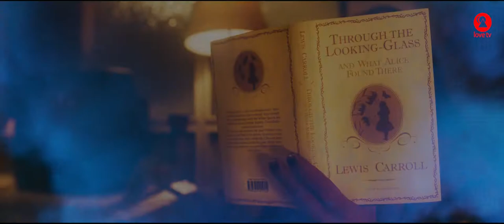Arkells Systematic - Hellboy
Artist: Arkells
Song: Systematic
Album: High Noon
Hellboy
2019 Millennium Media